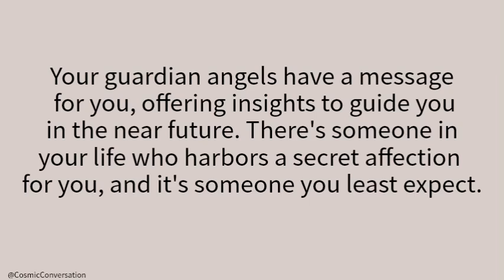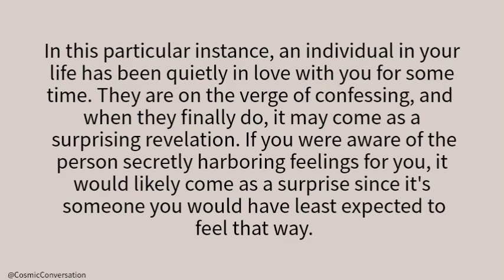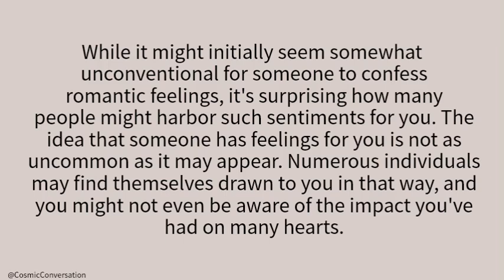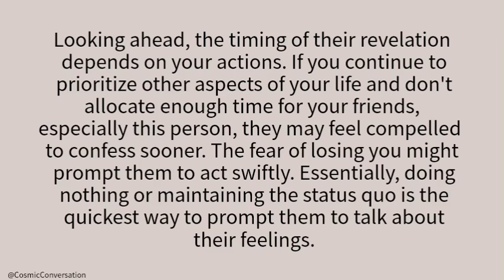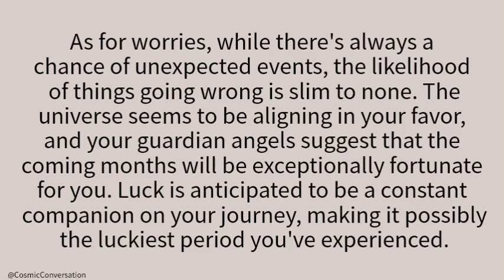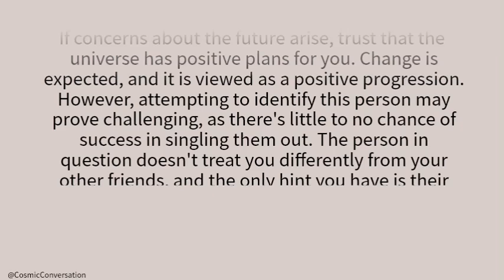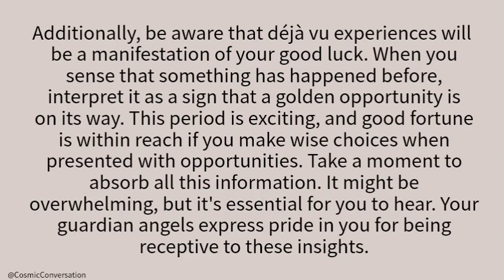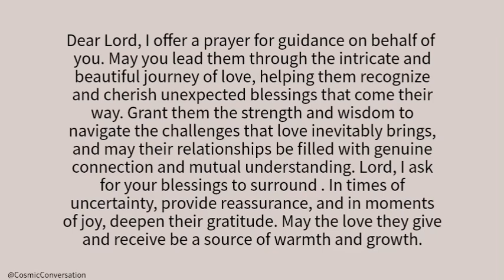💌Your person has realized how their behavior is difficult towards other people ...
💌Your person has realized how their behavior is difficult towards other people🥺channeled messages from your person | current thoughts and feelings of your person • love messages